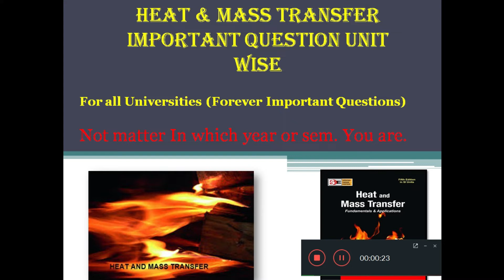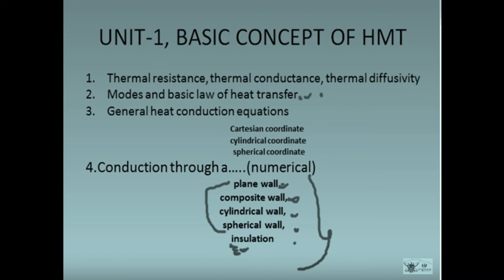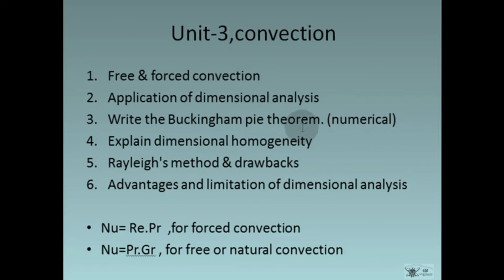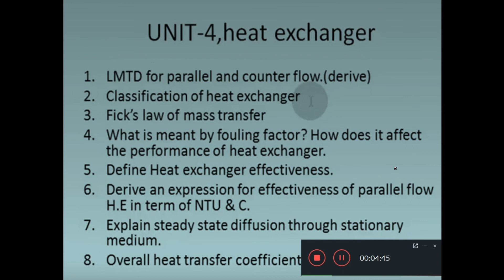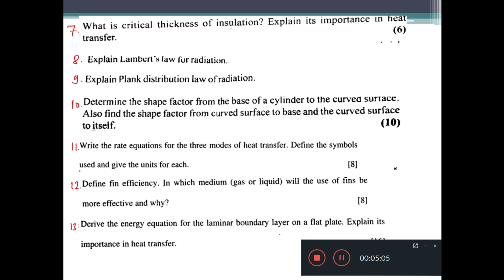Heat & Mass transfer important question unit wise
This is only for universities exams don't go for competitive exams
For answers to this question, you have to purchase my notes from the website link is given below